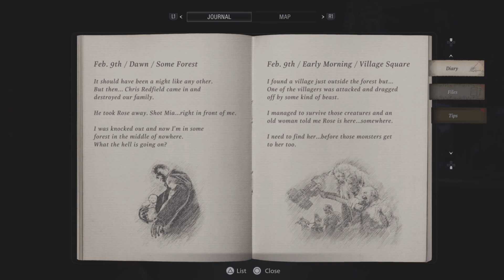Resident Evil Village: Gold Edition Playthrough (Third Person) Part 3